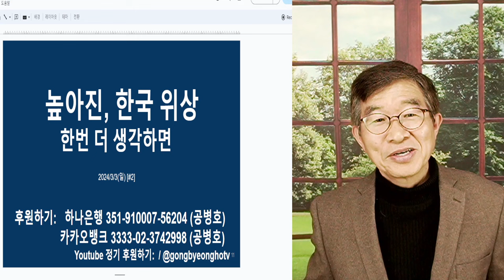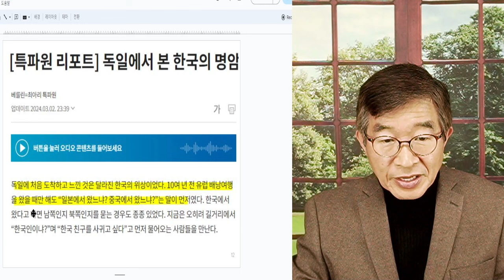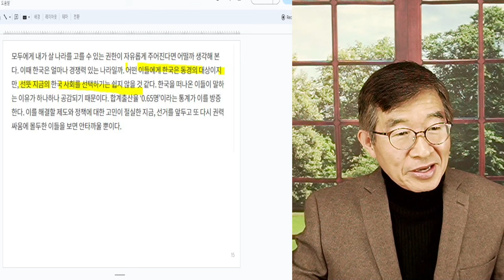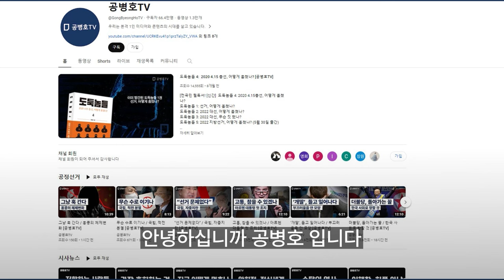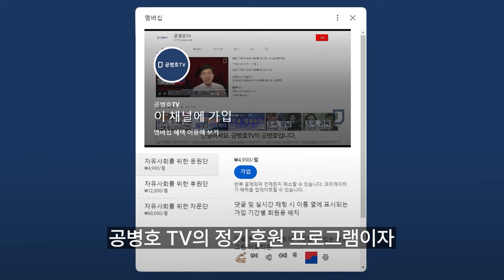한국, 바깥에서 보다 / 높아진 위상, 탈한국 추세 [공병호TV]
Bitcoin : 3MTW849AkP2ftLeSK2teZHMmzLu7Z83s9U